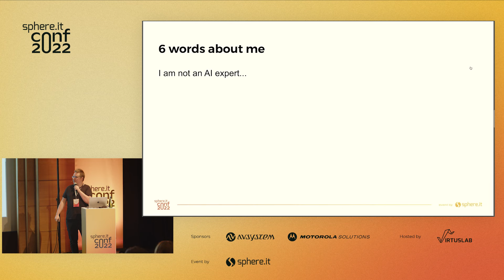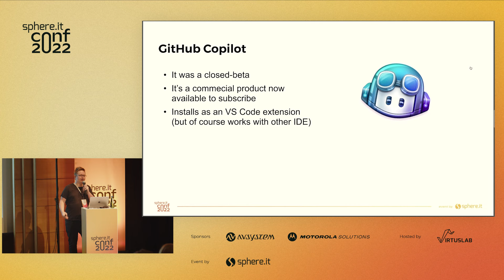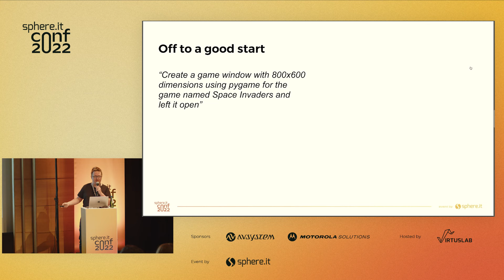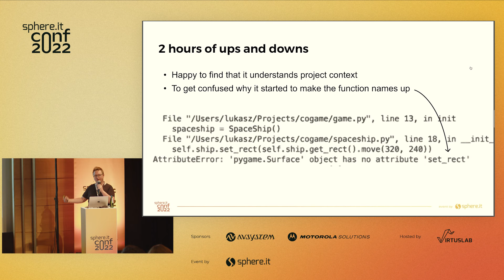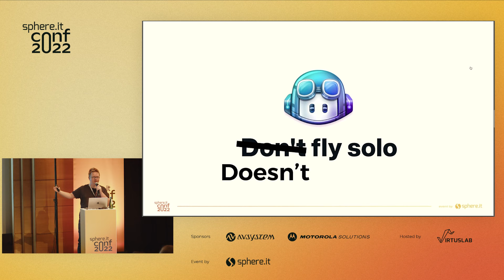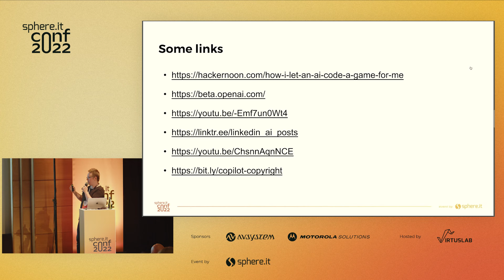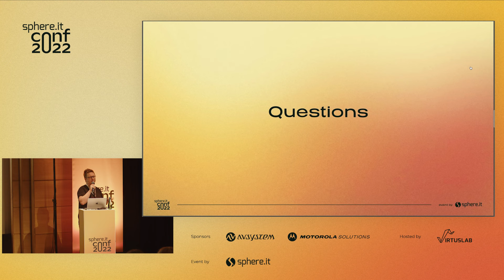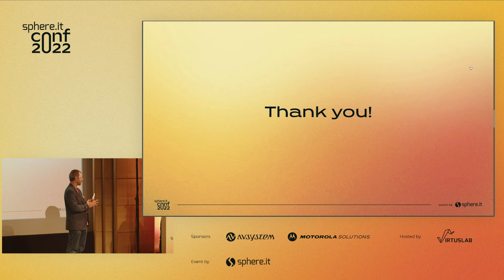Will AI take our jobs? Łukasz Wroński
Recently I’ve made a little experiment trying to create a clone of the Space Invaders game not writing a single line of code. I employed Github Copilot AI to do it. It kind of worked but also filled my head with ideas. How did it work? Will AI take developers' jobs soon? Are we all doomed?

Visit Sphere.it for more talks from the Sphere.it conf 2022. ✨